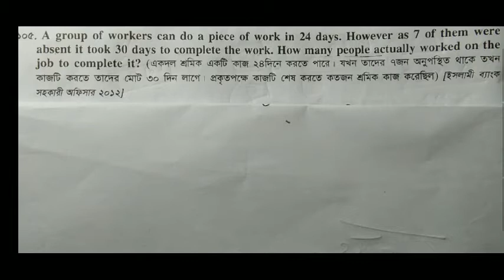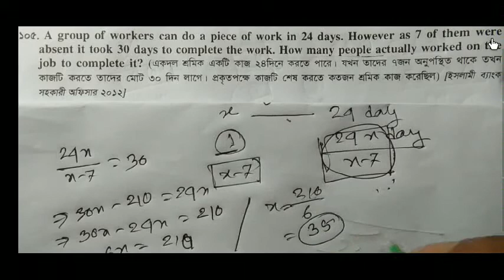Khairul'S Basic Math - ঐকিক নিয়ম (Unitary Method) পদ্ধতিঃ- ১১ কি জটিল ঐকিক (১০২-১১১)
Khairul'S Basic Math - ঐকিক নিয়ম (Unitary Method) পদ্ধতিঃ- ৫ যাওয়া -অাসা বা কমা বা বাড়া ঐকিক

Khairul'S Basic Math,
ঐকিক নিয়ম,
Unitary Method,
Unitary Method Basic,
সাধারণ ঐকিক,
সময় ও কাজের ঐকিক নিয়ম,
একটি ক্লু বাদ দিয়ে লেখার ঐকিক,
অতিরিক্ত শ্রমিক লাগার ঐকিক,
যাওয়া -অাসা বা কমা বা বাড়া ঐকিক,
তিন ধাপের ঐকিক.
পুরুষ-মহিলা-বালক ঐকিক,
ভগ্নাংশের ঐকিক,
দশমিক সংখ্যার ঐকিক,
# বিবিধ ঐকিক,
জটিল ঐকিক,
ঐকিক নিয়ম Practice Part,
ঐকিক নিয়ম লিখিত,